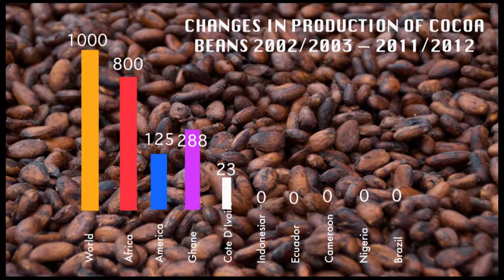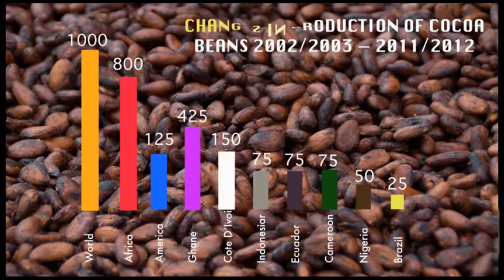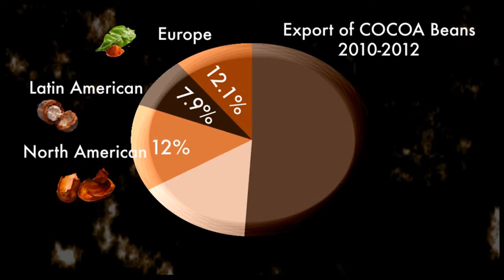Infographic p3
Motion Graphic, GBC, Info-graphics, Cocoa beans,